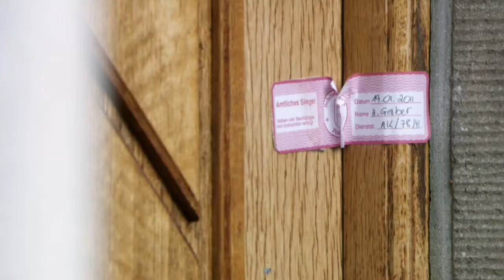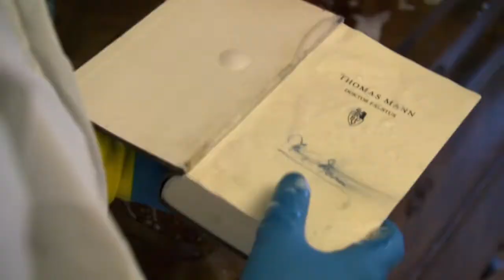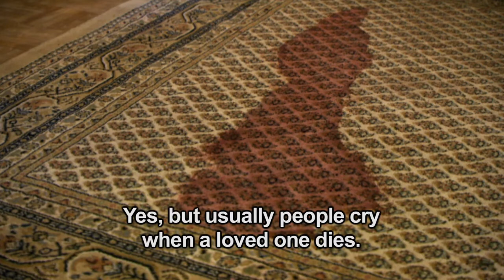Crime Scene Cleaner(der tatortreiniger) S01E02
If the video is blocked in your region due to copyright laws: I suggest using a vpn(windscribe is a good exemplo for your browser).

☆⌒ヽ(*'､^*)chu